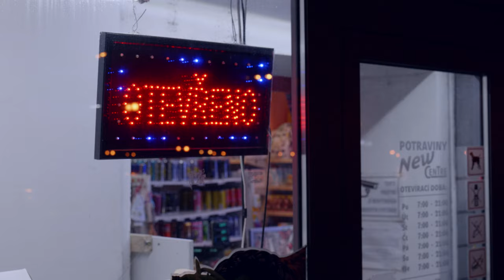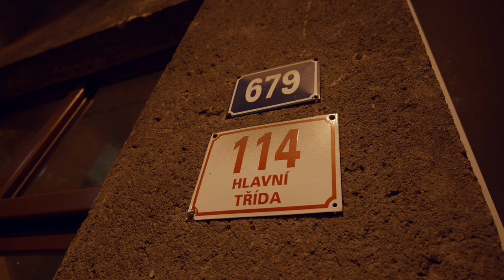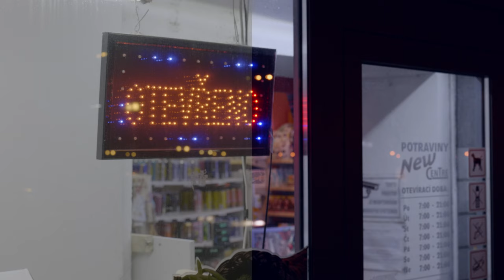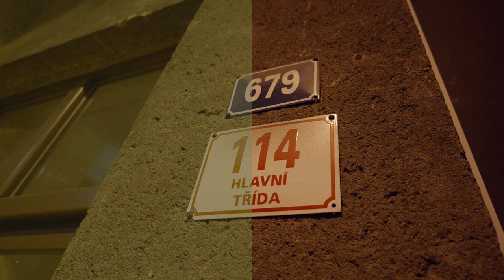Ostrava-Poruba at Night: Panasonic Lumix S5 Review in VLog (2nd half split-screen graded)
Panasonic Lumix S5 VLog footage at night. It was taken in Ostrava-Poruba, Czech Republic at Hlavni trida street in V-Log mode. Most of review samples were taken with Lumix S 85mm f/1.8 lens at ISO 4000 (the second native ISO of the camera). There are also some wide-angle samples which were taken using Lumix S 20-60mm f/3.5-5.6 lens, therefore the higher ISO like 6400, 8000 and similard were used.

The video was color-graded using the oficial 3D LUT provided by Panasonic (LUT for V709 conversion of V-Log and V-LogL) and custom-color grading was applied (lower green and red, stronger blue). The second half of the video is the same film but in split-screen where you can compare the original V-Log footage and the color-graded one.